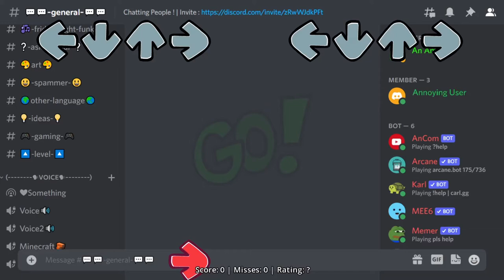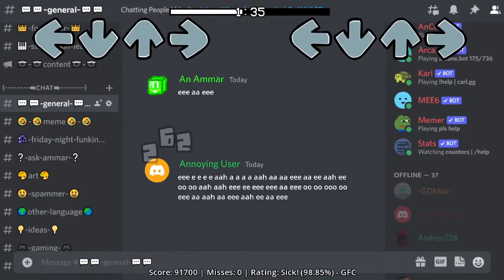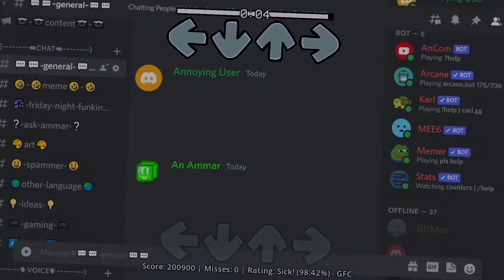Buffer (NuSky "Cover") - Friday Night Funkin' With An Ammar - FC (GFC)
Credit to An Ammar, and the entire NuSky + Skyverse mod team!

I was inspired to make this video as Kaify recently showed off a snippet of the song, and I knew that making a full video out of it would be a lot of fun.
I absolutely love this take on this NuSky (Skyverse) song, the song is still great to listen to, it fits perfectly with the new Discord theme, and the visuals are a pleasure to observe while playing.